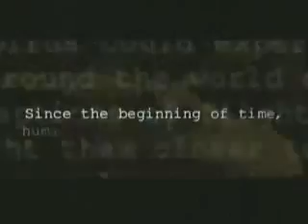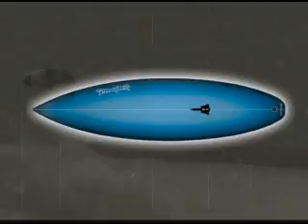Proctor Surfboards Shaper's Choice, SR-71 Shortboard Surfing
Features single-to-double concave bottom for a drivey, predictable feel. Lower entry allows you to get into waves early and gain quick bursts of speed down the line. Good amount of tail rocker bending through the second half of the board makes for a tight turning, top-to-bottom board. Drives of the bottom like a dream and carries it's speed through turns. An all around performance design that pushes back in waves large and small! My personal favorite.
Ideal Conditions: Shoulder-high to overhead
Experience: Intermediate to advanced
Designed to: Lacerate on rail